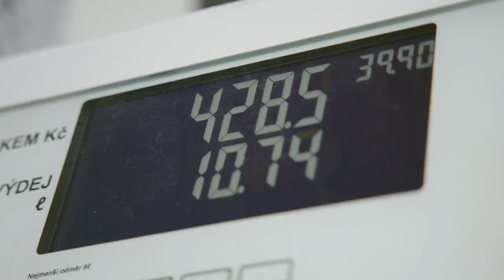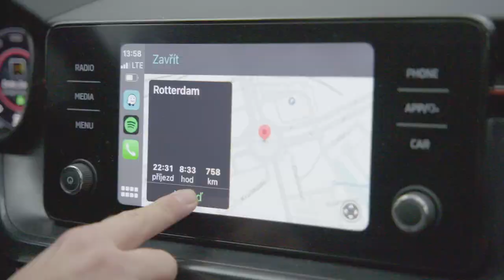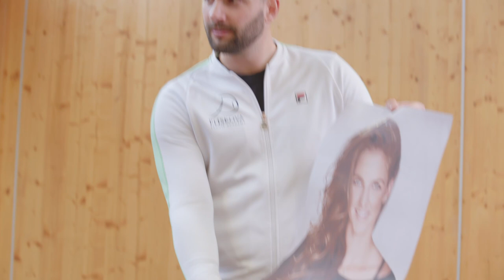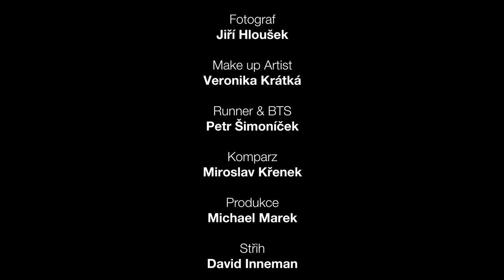Kdy se vrátí k tenisu a co nejdražšího si koupila, to prozradila Kristýna Hancko Plíšková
Jedenatřicetiletá Kristýna Hancko Plíšková si kvůli mateřským povinnostem musela dát od tenisu pauzu. Hráčka, který dokázala vystoupat na 35. pozici světového ženského žebříčku prozradila, zda chystá návrat. Nyní s manželem - fotbalistou Dávidem Hanckem, který hraje za Feyenoord, žijí v Rotterdamu. Tam za ní dorazil i štáb videodokumentu, který sportovkyni představil z jiného úhlu.

Domluví se holandsky?
Jakého úspěchu si nejvíc váží?
Přemýšlela nad tím, čemu by se věnovala po konci kariéry?
Jak vysoká byla její první profesionální výplata?
S kým se radí o investicích a jakou má vysněnou nemovitost?
Jaký typ účtů na Instagramu sleduje nejvíce?